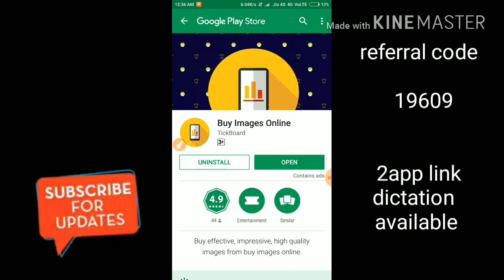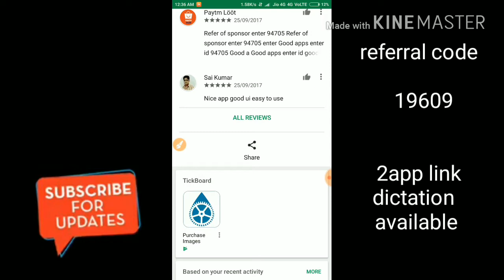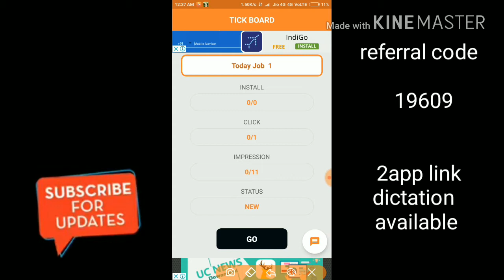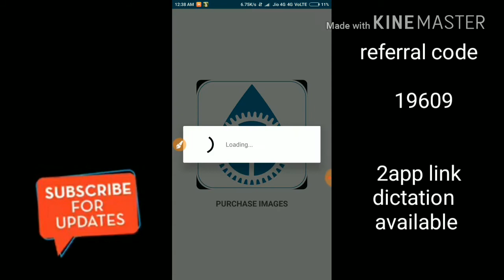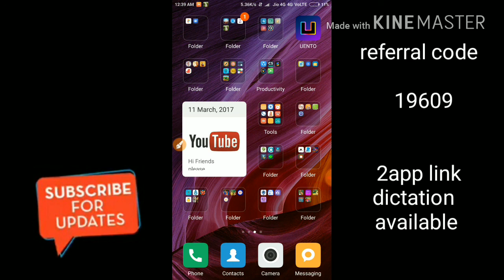DAILY INCOME FREE PAYTM MONEY LOOT LO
App👇👇👇link

👉 Code👉19609

Tag.

Daily Earn 70 Rs Paytm Cash

1 मिनट का 3 रुपए || 10 मिनट का 30 || 10 होते ही Paytm करो

Tech Talks #304 - 3 Million, Fake IMEI Jail, Alcohol Test, Redmi Note 5 Plus, Galaxy X, AirTel 112GB

 Loot Lo Paytm Cash Daily 50 to 500 Rs With Proof Added

Earn Unlimited Paytm 【Latest Trick】New App

Make RS 45 Delhi with this Android application | Abdul kalam ka anmol vachan

Online Dost uploaded: अब रोज कमाओ 60 से 70 रुपये और 10 होते ही Paytm करो। जितना लूटना है लूट लो।

Text देखो और paytm Earn करो 15 Rs पे redeem

1 मिनट का 3 रुपए || 2 मिनट का 6 रुपए || 10 होते ही Paytm करो